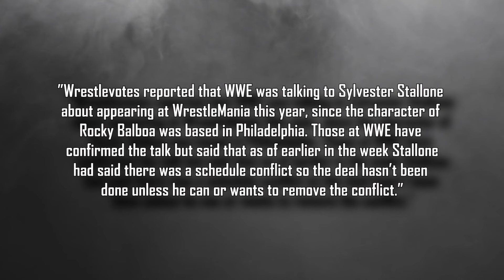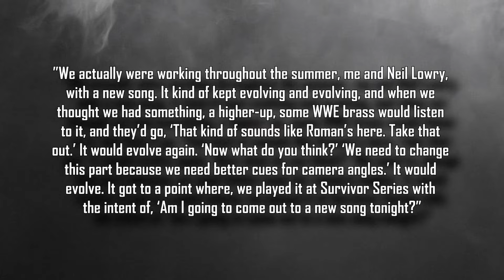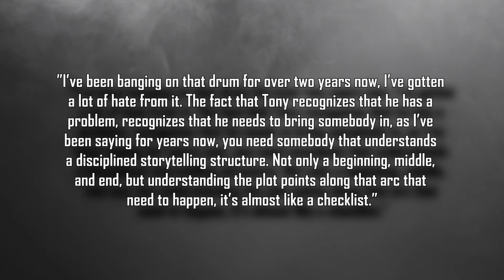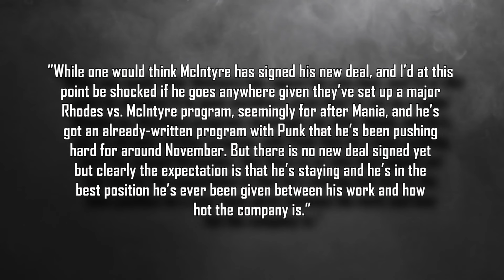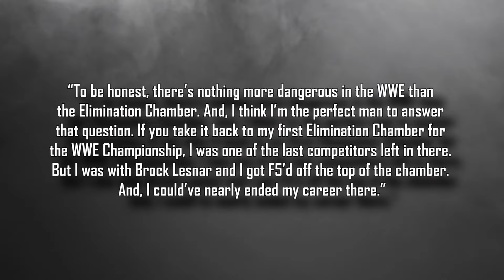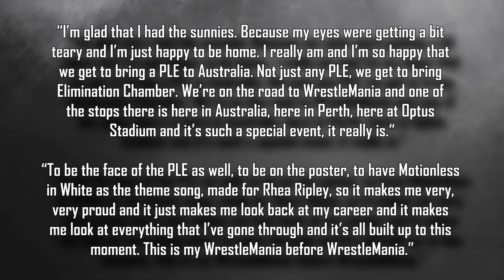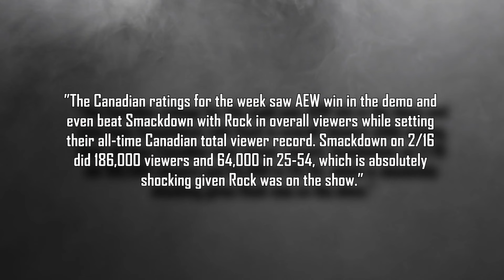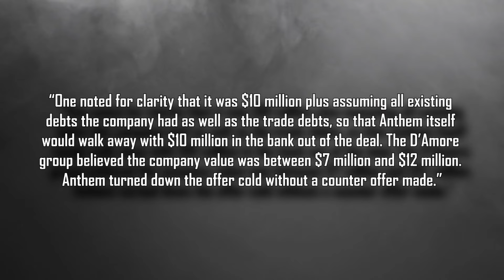Another Person Quits WWE For AEW...Austin Theroy Career Ending...Buying Company...Graves In Ring?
Intro 0:00
Update on Sylvester Stallone’s WrestleMania 40 appearance 0:25
R-Truth arrives in Austria instead of Australia 0:55
Nia Jax on facing Becky Lynch at WrestleMania 1:50
WWE planned to alter Randy Orton’s theme 2:30
Eric Bischoff on AEW hiring a former WWE writer 4:25
Jennifer Pepperman’s role in AEW 6:55
When Cody Rhodes was informed about WM 40 plans changing 7:53
Drew McIntyre’s WWE contract status 8:55
Female WWE stars contacted by news outlet over McMahon scandal 9:40
Shotzi begins recovering from ACL injury 10:25
Belief that Corey Graves want to return to in-ring action 10:55
Austin Theory on his near career ending Elimination Chamber spot 12:08
Ex-WWE stars provide contract status update 12:40
Rhea Ripley on Elimination Chamber 14:40
Bianca Belair on facing Nia Jax at WrestleMania 15:30
Tony Khan on booking larger arenas despite lower attendance 16:05
Seth Rollins takes a shot at the Rock 16:45
AEW Dynamite outperforms Smackdown in Canada 17:40
Eric Young addresses Scott D’Amore’s TNA exit 18:16
Scott D’Amore’s offer to buy TNA 21:05